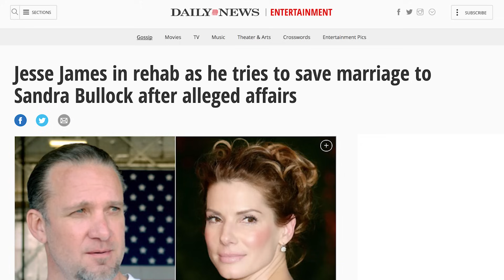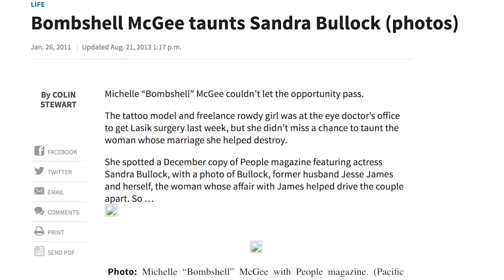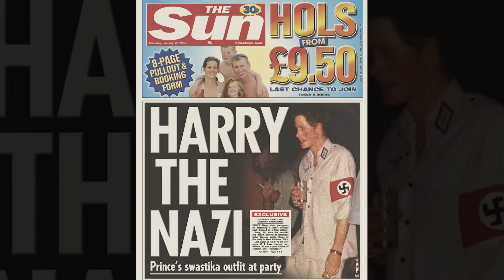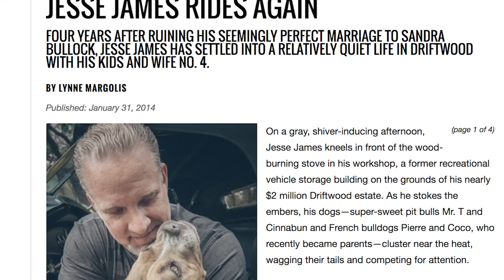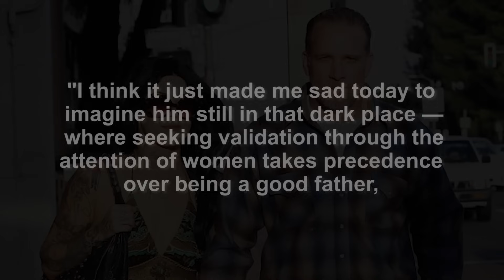Whatever Happened To Jesse James?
If you cheat on America’s Sweetheart, you can expect your career to take a bit of a hit, as Monster Garage host Jesse James can tell you. James, of course, had a highly publicized marriage to Sandra Bullock, which all came crashing down when it was revealed he had cheated on her with multiple women.

It does seem that this scandal will follow James wherever he goes, as we haven’t heard from the tattooed biker much lately. Believe it or not, though, there have been even more controversies beyond his most famous one, so let’s take a look at what’s been going on with Jesse James in the last few years.

The scandal that started it all | 0:00
The "Nazi stripper" who wouldn't go away | 1:38
Accusations of racism | 2:52
Packing it up | 3:41
More cheating scandals | 4:26
A new career path | 5:21
Another marriage | 5:55